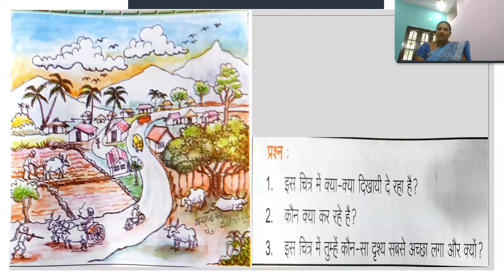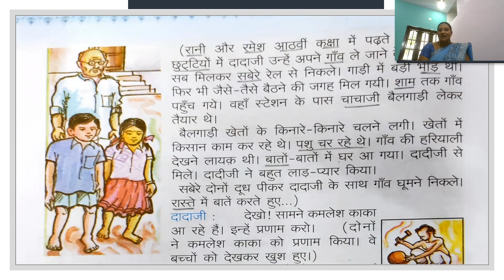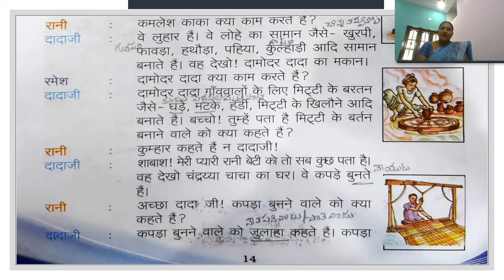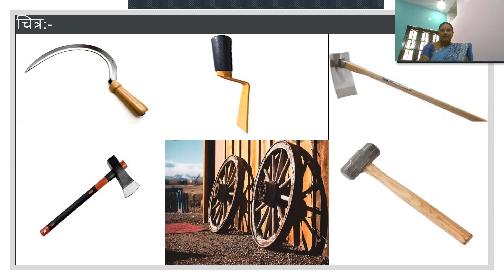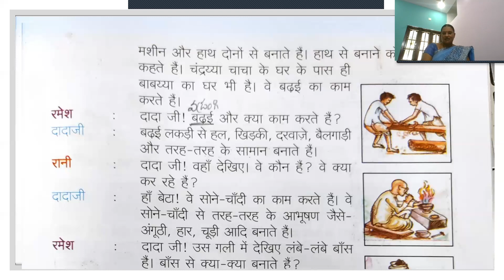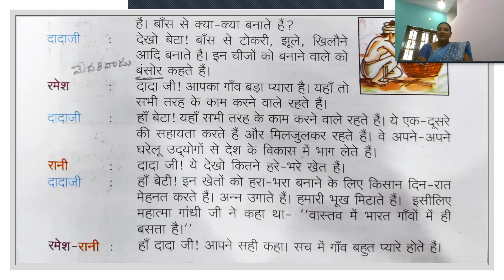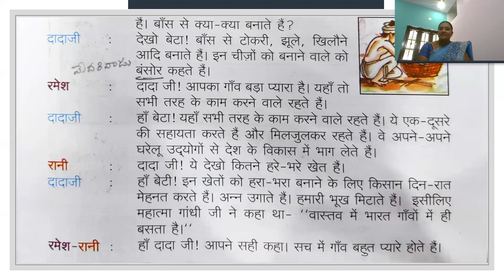Pyaraa Gaav 8th class Hindi leesson